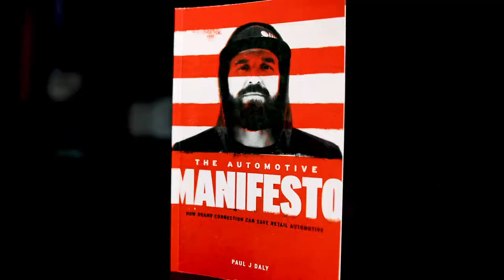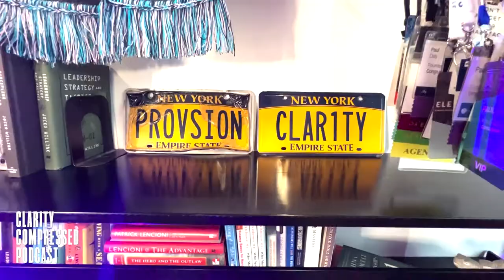New Office Swagger - Clarity Compressed: Episode 237 | Paul J Daly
Clarity Fam,

I've been living that Dad life even in my new office space. My agency, Congruent, moved into our new building months ago. My wife Sara and I made sure all the details were in place from the neatly lined up bottled beverages in the new kitchen, to the 8' plants that separate the cafe and work space.

Every meeting room had nice furniture and new TV ready to be streamed to. There is even bumpin music in the bathrooms...in stereo. However, my office was a stock room with a desk for me.

Finally this past week some shelving and sound treatments went up and I was able to start organizing inspiration. I wanted it to feel more like a retail shop than an office, and its getting close.

I talk through some of the items and rationale of having a space that inspires this week and hope it encourages you to do something inspiring of your own.

Pursue Clarity,
Paul